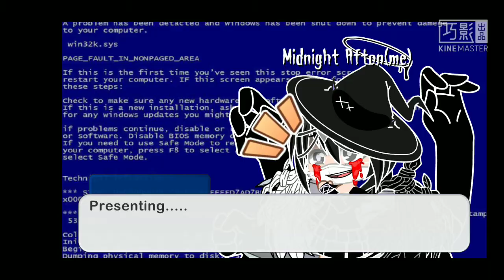Past Vs Future//sweet tooth meme